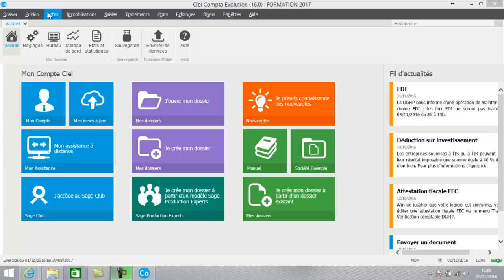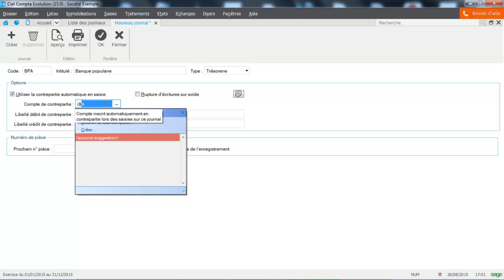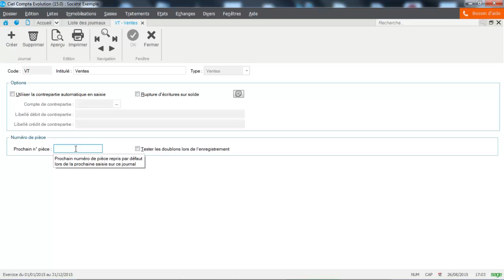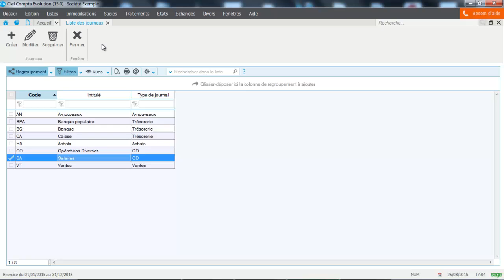CIEL compta 2017 : les journaux